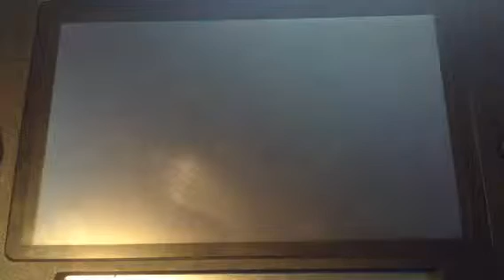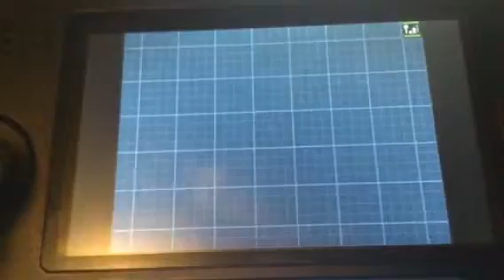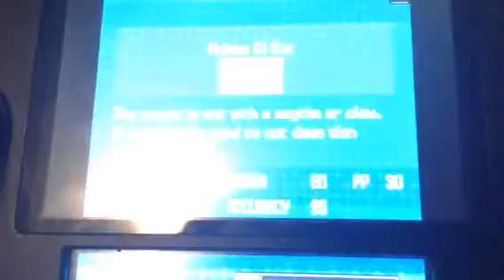Pokemon White 2 part: 7 we got a bicycle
Check out Grayson channel his might start black 2 video but he is currently doing Pokemon X videos

Stay updated

    I LIKE POKEMON CARDS!!!